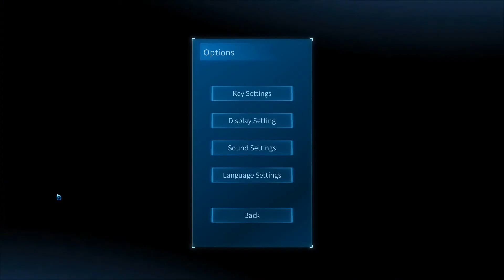Check'n Seed Hunter 猎源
In this video I take a look at Seed Hunter 猎源 *, a 2D side scrolling platform rogue like fighter.

It's a little confusing to begin with, mostly with regards to navigating the controls on how to upgrade, switch weapons, use perks, and that sort of stuff because there are some unusual bindings and menu layouts but with a bit of care and attention it wasn't too hard to figure out. Once that was dealt with the gameplay showed itself to be very well designed and really fun to play. It's a little gem of a combat platformer, the weapons have larger than life abilities and there are drops that give you perks like orbiting protection to plants that shoot the enemies for you. It's a lot of fun so check it out.

Watch the video to see what the game is like then head to the following link to see the developers description and grab a copy...
Check'n Games Video Curation, providing you with as many Let's Play's as we can.